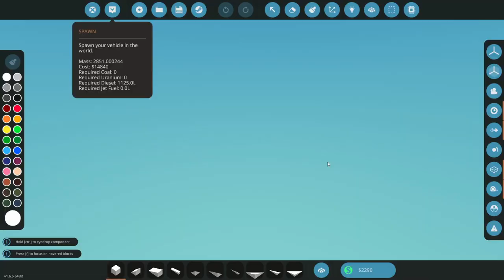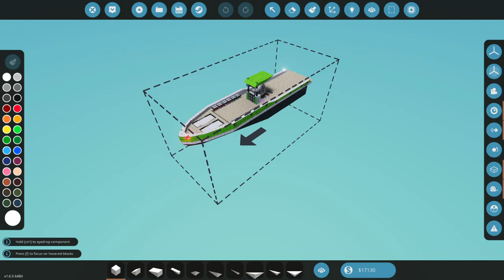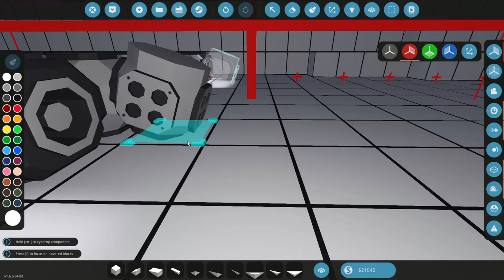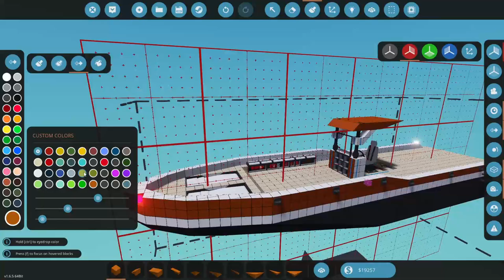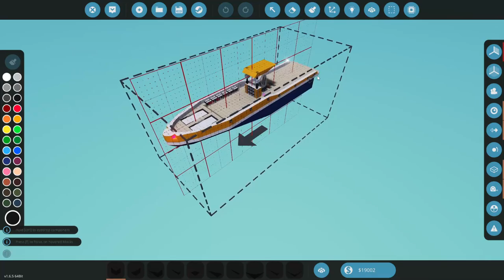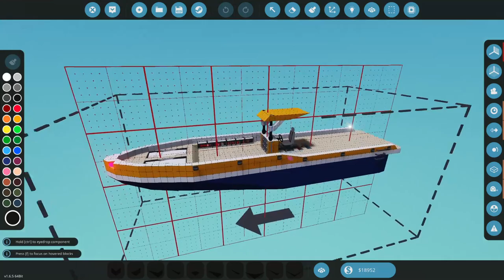Our NEW Modular Engines are So Efficient & Fast. Industrial Frontier! [S4E5] STORMWORKS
Stormworks Classic Career w/ DLC & Natural Disasters

In this episode we unlock modular engines and install them into our boat in this classic career mode with the Industrial Frontier dlc and the natural disasters.